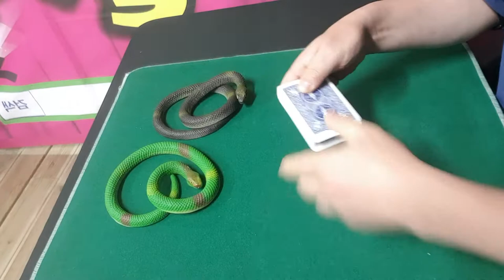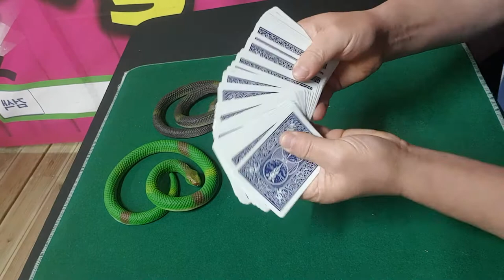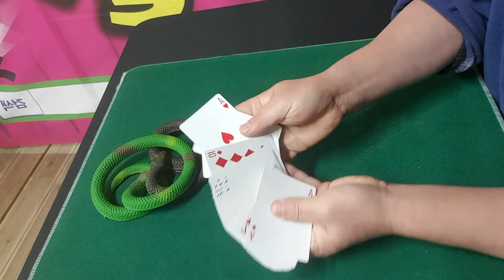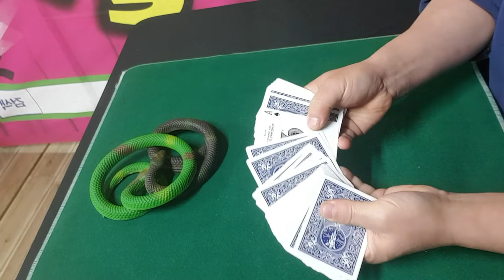카드마술배우기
카드마술 배우기